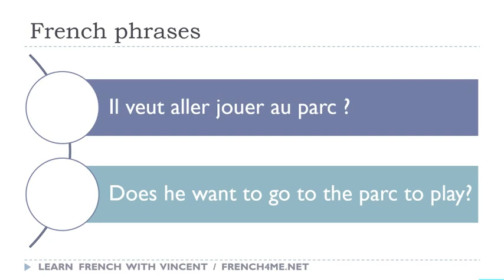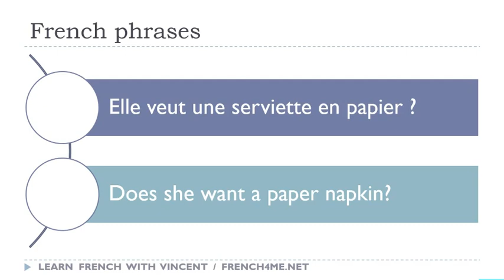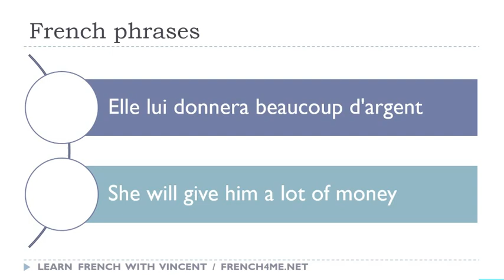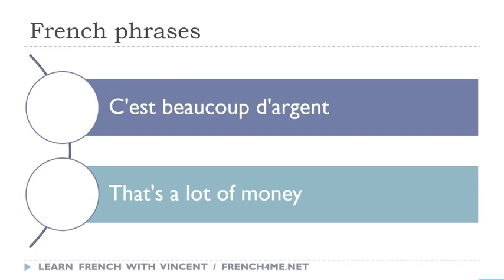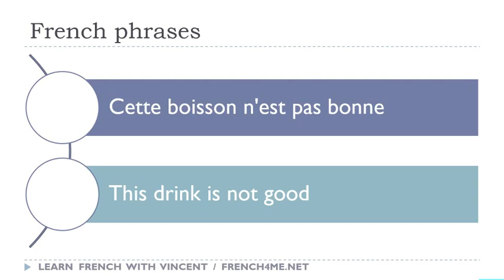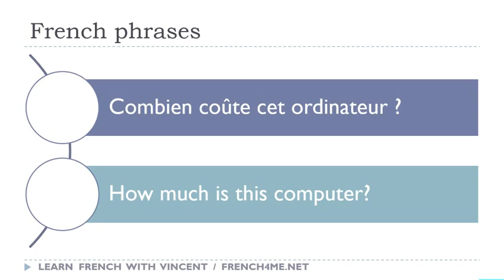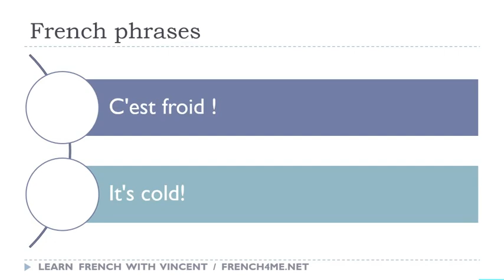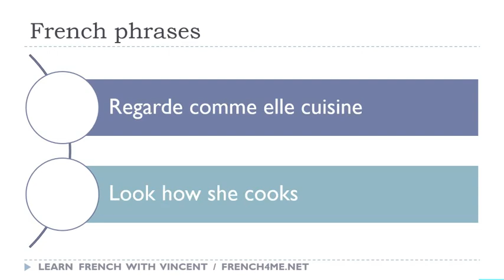Your Daily 30 Minutes of French Phrases # 277